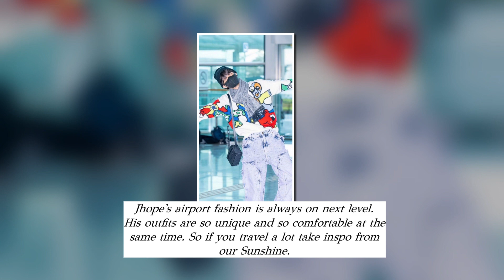BTS Jhope inspired Outfits for Women/ BTS Inspired Outfits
idol Jhope has had an impressive impact on the K-pop industry and his style is unparalleled. In this video, we'll be exploring some of Jhope's most stylish outfits for women and giving you some fashion tips to follow. From loopy banal beanies to dreamy collars, we'll show you how to replicate Jhope's looks in your own style. So what are you waiting for? Get inspired and start dressing like BTS Jhope today!
In this video, I'm sharing my favorite BTS Jhope inspired outfits for women. Jhope is one of the most influential members of BTS and his style has inspired many women around the world. Whether you're a ARMY or not, these outfits are sure to make you look and feel your best!

Jhope's look is often very stylish and chic, and these outfits are no exception. From casual outfits to more formal occasion wear, these outfits will have you looking and feeling great! Whether you're a Jhope fan or not, these outfits are a must-have for your wardrobe!
In this video, I'm inspired by BTS's Jhope and creating outfits for women that are inspired by him. From casual to formal, these outfits can be worn any time of year!

Jhope is one of the most characteristic members of BTS and his outfits are always so stylish. I've put together outfits inspired by him for women of all ages, from college students to working women. Whether you're a fan of BTS or just love good fashion, these outfits are sure to please!